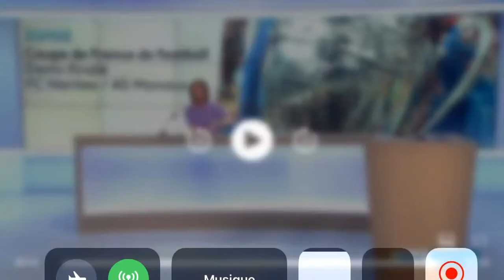Décès Jean-Pierre Pernault 19/20 france 3